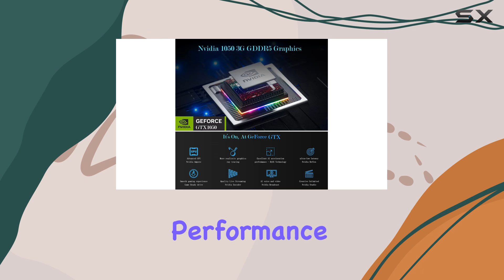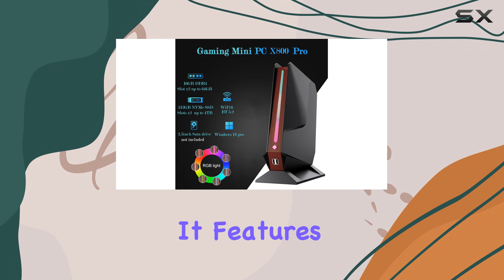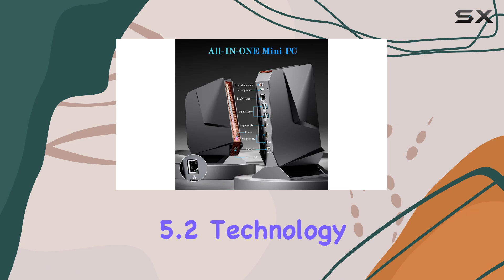Mini PC, Intel I7-8750H with Nvidia GTX1050: The Best Compact Powerhouse for Gaming and Work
0:00 Intro
0:06 Review

Things that we mentioned in this video:
Mini PC, Intel I7-8750H : B0CS5DKWXT